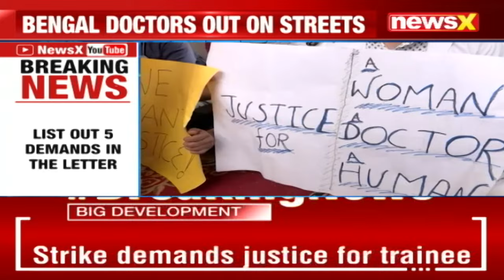Kolkata Doctor Rape | Nationwide Protests by Doctors | Mamata Gives Police Ultimatum | NewsX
Kolkata Doctor Rape: In response to the shocking rape of a doctor in Kolkata, medical professionals across India have organized nationwide protests. West Bengal Chief Minister Mamata Banerjee has issued an ultimatum to the police, demanding swift action. This video covers the details of the incident, the doctors' protests, and Mamata's demands for justice.